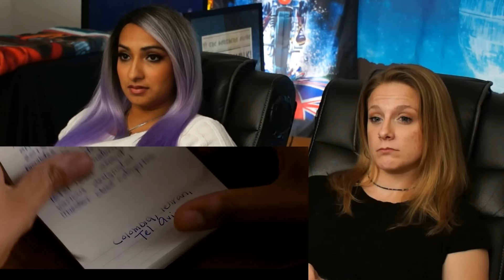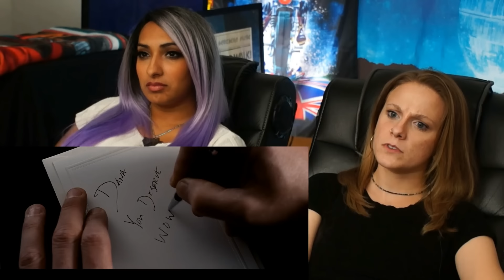THE ACCOUNTANT ! * MOVIE REACTION and COMMENTARY | First Time Watching (2016)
(the discussion part of The Accountant Movie Reaction)

The Accountant Reaction was one of the first videos that Toy and Abby had recorded together in 2023. It was filmed right after their reaction to The Equalizer.
On the same day that they filmed this video, they also filmed their reaction to Unleashed, which turned out to be one of their favorite films.

Our Mailing Address:
Run to the Movies
BOX 14
1180 Baltimore Pike
Springfield PA 19064
USA

Chapters:
00:00 - Intro to the The Accountant Movie Reaction
00:42 - Here we GO! ( The Accountant Reaction )

The Accountant (2016) is a crime thriller directed by Gavin O’Connor, starring Ben Affleck as Christian Wolff, a highly skilled forensic accountant with autism who works for some of the world's most dangerous criminal organizations. By day, Wolff leads a seemingly quiet life, but he uses his accounting expertise to uncover financial irregularities and launder money for his clients. When he is hired to audit a robotics company, he uncovers a massive embezzlement scheme that puts his life in danger and forces him to use his lethal combat skills to protect himself and those around him.
The film explores themes of isolation, identity, and morality, particularly through the lens of Wolff’s autism and his unconventional approach to justice. While his condition makes him socially awkward, it also gives him extraordinary focus and attention to detail, making him an invaluable asset to both legal and illegal enterprises. As Wolff becomes entangled in the financial conspiracy, the film delves into his troubled past, revealing how he developed his unique skill set and his complicated relationship with his strict military father.
The Accountant received praise for its action sequences, Affleck’s performance, and its portrayal of a complex and nuanced character. The film blends intense action with elements of mystery, as Wolff’s dual life as a math genius and a trained assassin keeps audiences engaged. While some critics felt the plot was convoluted, the movie became a moderate box office success, resonating with viewers who appreciated its unique combination of crime thriller, character study, and action-packed narrative.